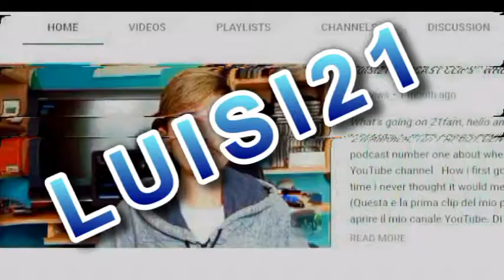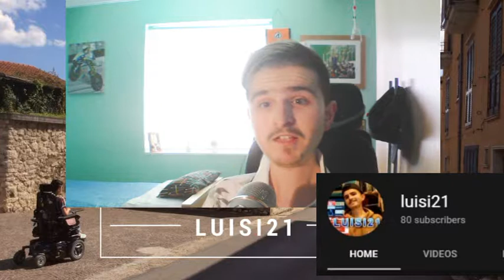3-0 to the spurs!!!!! Vlog Episode 13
What a great performance and a great game, 3-0 to the spurs! Sonny got the first goal, then Jan got the second and the llampost came off the
bench to get the third. Thanks to all of the support and those of you who are new welcome to the 21fam!!!